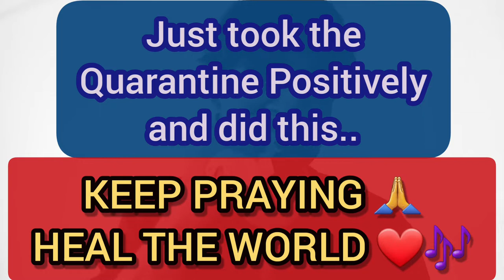Kabhi Shaam Dhale | Sur (2002) | Mahalaxmi | cover by Pallavi Dabholkar n Aslam Parmar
Song : Kabhi Shaam Dhale To Mere Dil Mein Aa Jana
Movie : Sur (2002)
Singer : Mahalaxmi
Lyricist : Nida Fazli

Dedicating this song to those who are with family and also to those who are far and facing this lockdown and are just missing their loved ones. So we just came up with this idea and made this video WITHOUT USING ANY POWERFUL TECHNOLOGY OR RECORDING TOOLS just by sitting and singing at our respective homes and taking this Quarantine positively we tried this.
Keep Praying Keep Loving Have Faith.. We Shall & We Will Come Out of this soon.. 🎶❤🙏